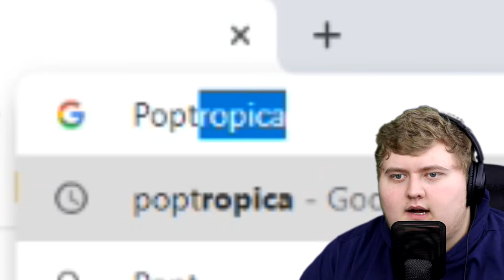Playing Poptropica in 2020!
Hey guys! in this video I decided to play Poptropica in 2020!